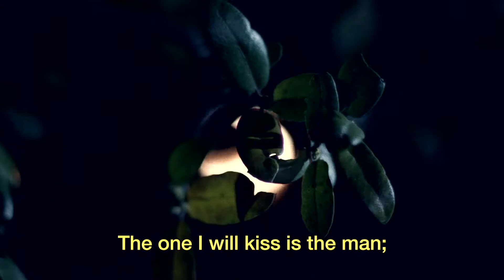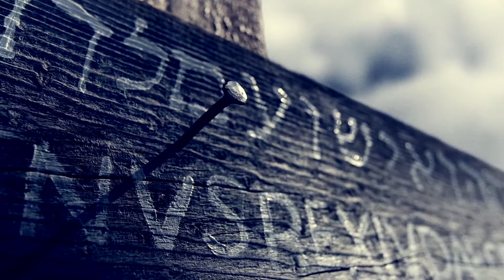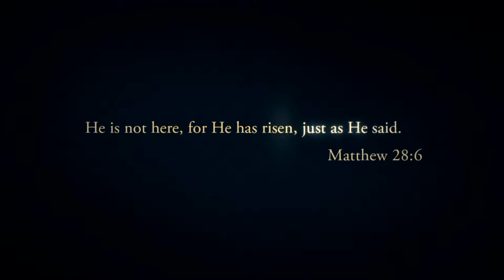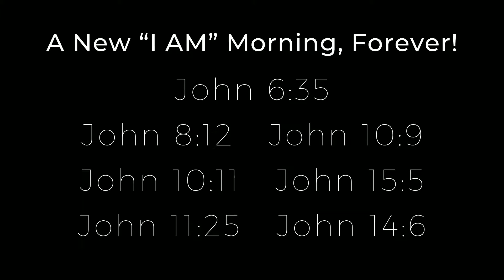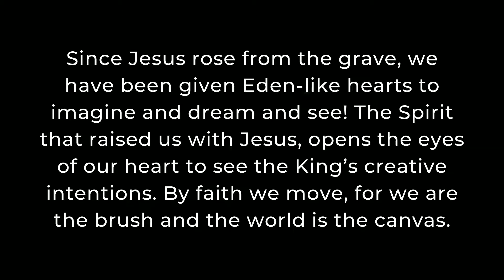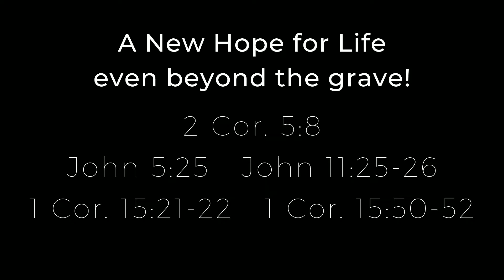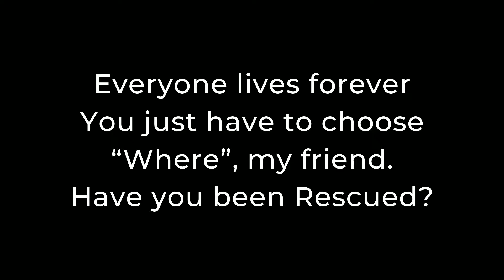All Things New | Part 3 | Easter Series: Rescue